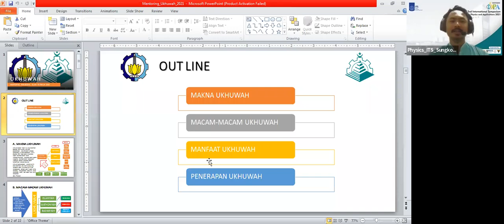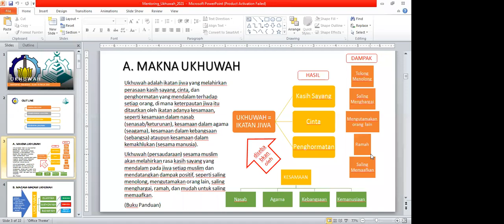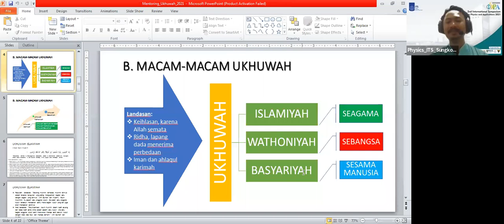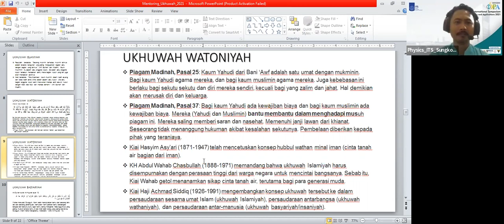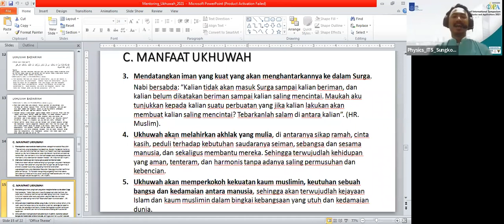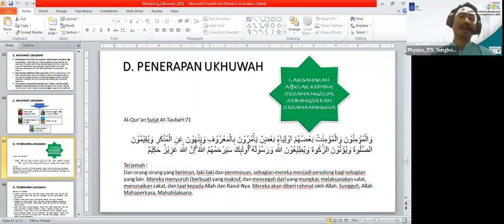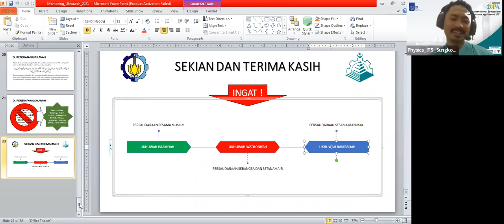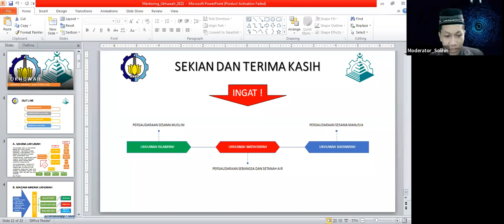Ukhuwah, Makna dan Penerapannya | Dr. Sungkono, S.Si., M.Si. | Gugus 4 Mentoring Sem. Gasal 21/22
Sesi Penyampaian Materi pada Mentoring Sem. Gasal 2021/2022 bersama Dosen dengan :
Hari, Tanggal : Senin, 29 November 2021
Gugus : 4
Pemateri : Dr. Sungkono, S.Si., M.Si.
Topik : Ukhuwah, Makna dan Penerapannya